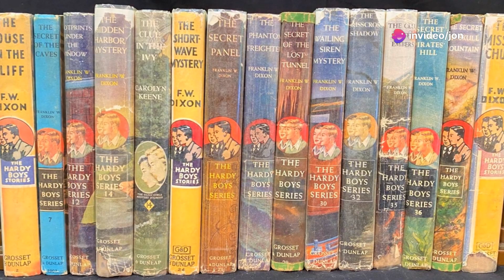Visit GoFigment For Hardy Boys Books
If your bookshelf looks empty, you're missing the Hardy Boys magic. Rediscover the thrill today! Collecting Hardy Boys books isn’t just about the stories—it's about reliving the excitement of solving mysteries with friends. Each page takes you back to simpler times, where courage and friendship always win. With their wholesome values and timeless adventures, Frank and Joe taught us more than just how to catch a crook. They showed us the true meaning of bravery and teamwork. Ready to complete your collection? Visit GoFigment.com and let the adventure continue!